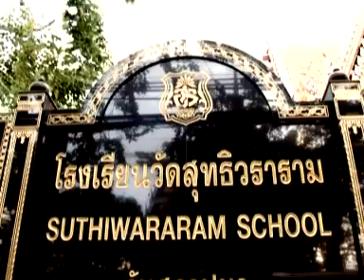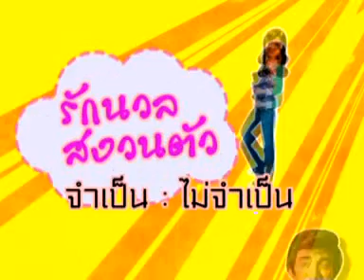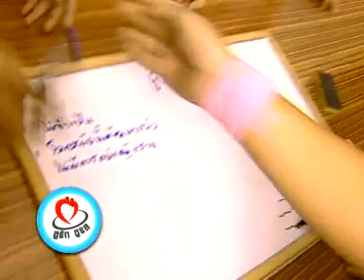รักนวลสงวนตัวจำเป็นหรือไม่ - ชูรักชูรส ep 443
ช่วงปฏิบัติการรัก โรงเรียนวัดสุทธิวราราม กับ นพ.พันธ์ศักดิ์ ศุกระฤกษ์ และ โน้ต ภูมิ กับโจทย์รักที่ว่า "รักนวลสงวนตัวจำเป็นหรือไม่"